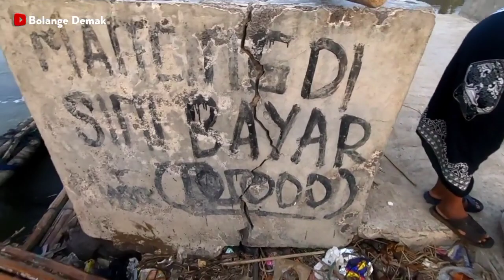hasil posongan ini malah tambah ngeri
Kawan ini pengangkatan posongan atau perangkap udang yang diangkat  oleh pak mustofa. Ini giliran sama pak kaji kemaren.dan hasil posongan ini malah tambah ngeri.
Pengangkatan sampe 3 kali .hasil yang saya vidiokan itu hasil pertama dan kalo Pengangkatan malam tambah banyak lagi.

   Dan ucapan terimakasih buat kawan" semua yang suda mensuport channel saya,semoga kawan" semua diberi kesehatan umur panjang dan dimudahkan semua urusanya.aamin

recording:gopro black7